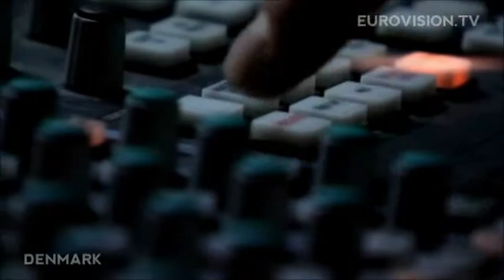Den10 Eurovision Previews 2010